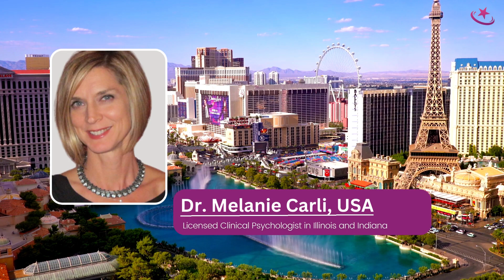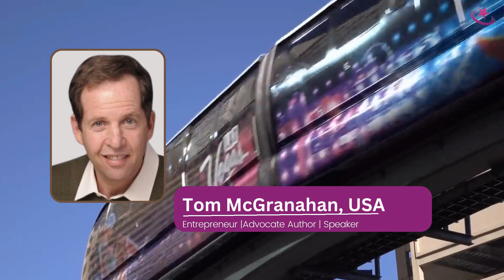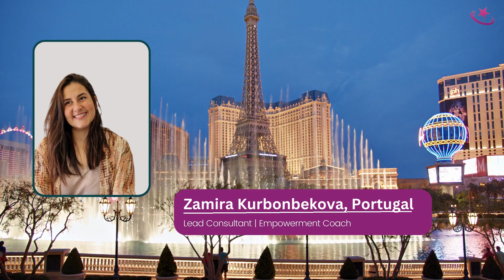World Women and Health Forum 2023 - Our Esteemed Speakers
C-STAR Global is thrilled to announce an esteemed line-up of speakers for the World Women and Health Forum.